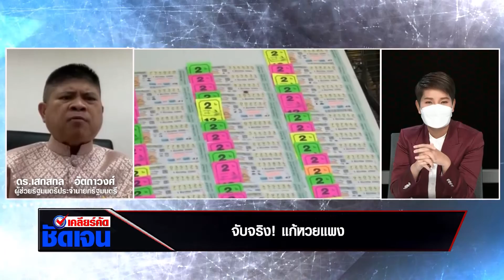แนวทางการตรวจสอบวิธีการนำลอตเตอรีมาขาย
เคลียร์คัด ชัดเจน  29 มี.ค. 65